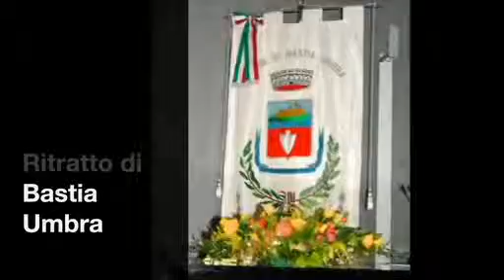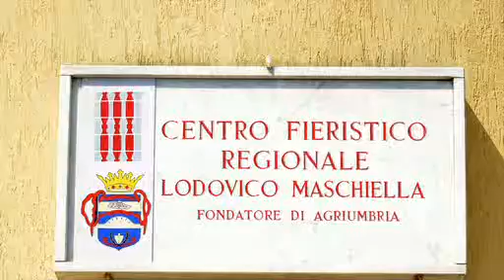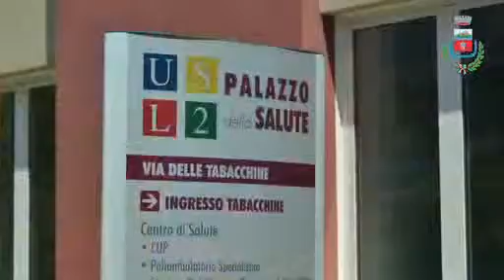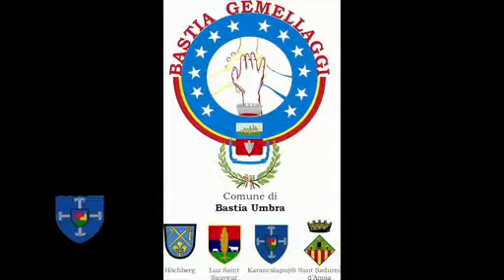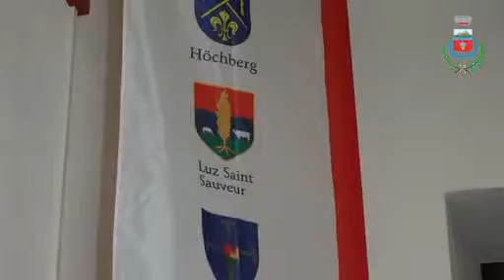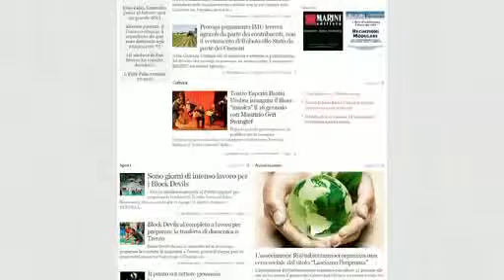Bastia Gemellaggi Cena Terza parte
Al Teatro Esperia le cerimonia di rinnovo del gemellaggio con la cittadina tedesca presente con una folta delegazione

BASTIA UMBRA Grande festa per i 25 anni di gemellaggio con la città di Höchberg: in città sono arrivate decine di tedeschi, dalla città gemellata – una delegazione di 55 persone capeggiate dal sindaco Peter Stichler – eda altre località. Oggi pomeriggio alle ore 16 al teatro Esperia è in programma il concerto della banda musicale di Costano e di quella di Höchberg per festeggiare 25 annidi gemellaggio e la firma dei due sindaci per il rinnovo del patto. Tutta la cittadinanza è invitata a partecipare. A festeggiare l’evento, come spiega il Comune di Bastia in un comunicato, ci sono anche delegazioni dagli altri Comuni gemellati con Bastia Umbra: i Catalani di Sant Sadurni d’Anoia (piccola cittadina a 30 km da Barcellona, “capitale” dello spumante Cava), i francesi di Luz Sant Sauveur, importante stazione sciistica della zona dei Pireneie gli ungheresi di Karansclapujto, ogni anno presenti a Bastia nel periodo estivo con un gruppo di giovani. In calendario una visita alle Scuole del territorio ed alla Biblioteca comunale, un incontro con il Consiglio Comunale, la visita di Agriumbria, il Concerto al Teatro Esperia. Si svolgeranno escursioni nel territorio ed alla scoperta di Bastia Umbra. La direzione di Umbriafiere in occasione dell’evento ha offerto la diretta streaming, così che alcune manifestazioni saranno visibili via internet sul sito e ed anche dalle citta gemellate in Europa si potranno seguire i due eventi.

In questo filmato la terza parte della cena presso il Centro Congressi di Umbriafiere con le interviste ai rappresentanti delle Associazioni Commercianti